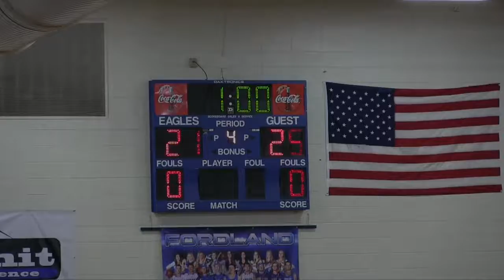Blue Eye Varsity Volleyball 2 - Fordland 0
The Lady Bulldogs were relentless in this battle with Fordland.  Score was tied several times but the Lady Bulldogs confidence was never shaken.  The were diving for the ball to make saves and making perfect sets for the heavy hitters to smack the daylights out of the ball.  Go Lady Bulldogs!